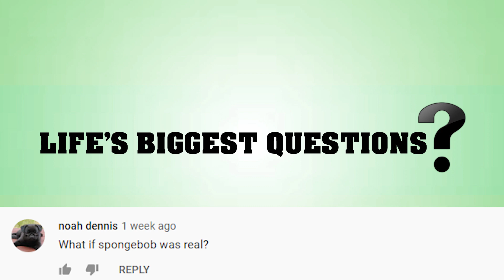What If A Black Hole Entered Our Solar System In 2020?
What is next for 2020?  What if a Black Hole decides to pay us a visit and say hello?  We started the year off not the greatest.  Many people have gone becasue of what is happening around the world.  But what do you think is next for the year 2020? Will is be Black holes entering our solar system?  Lets hope not.  But let's ask the question: What If A Black Hole Entered Our Solar System In 2020?